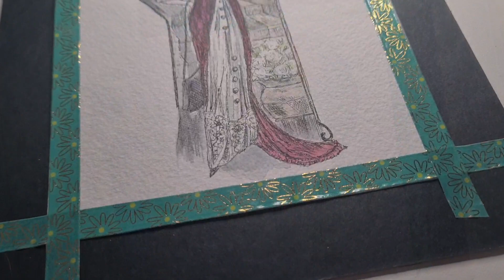Rysuję damę w stroju wyjściowym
To mój drugi rysunek z tej serii.

Zapraszam serdecznie i życzę udanego seansu 😉👍